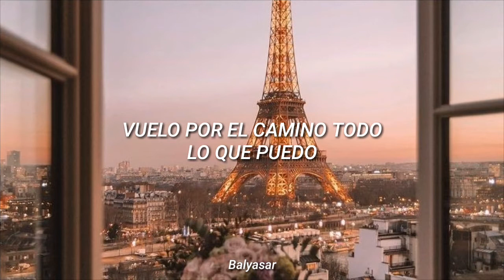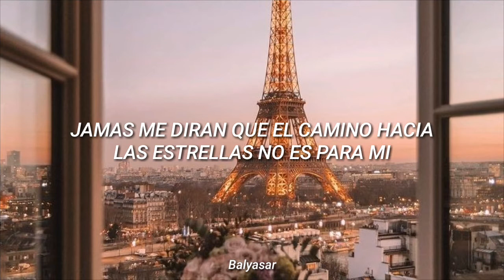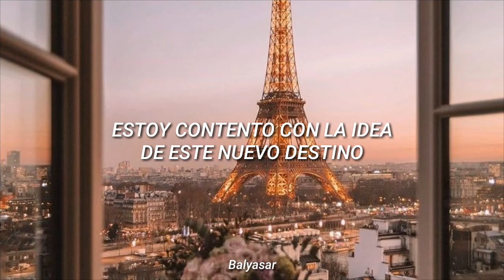Camille - Le Festín // subtitulada al español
Hola, soy Balyasar y quería aclarar que desafortunadamente no sé francés, pero aun así quería tener mi propio vídeo lyric sobre esta canción, por ende les dejo aquí abajo los links de los vídeos de donde saque la traducción.

// Le Festín – Camille //
[Lyrics]
Les rêves des amoureux sont comme le bon vin,
Ils donnent de la joie ou bien du chagrin
Affaibli par la faim je suis malheureux
Volant en chemin tout ce que je peux
Car rien n'est gratuit dans la vie
Éspoire est un plât bien trop vite consommé
À sauter les repas, je suis habitué
Un voleur, solitaire, est triste à nourrir
À nous, je suis amer,
Je veux réussir
Jamais on ne redira
Que la course aux étoiles, ça n'est pas pour moi
Laisser-moi vous émerveillez, prendre mon envol
Nous allons enfin nous réga... ler
La fête va enfin commencer
Et sortez les bouteilles, finis les ennuis
Je dresse la table, demain nouvelle vie
Je suis heureux à l'idée de ce nouveau destin
Une vie à me cacher, et puis libre enfin
Le festin est sur mon chemin